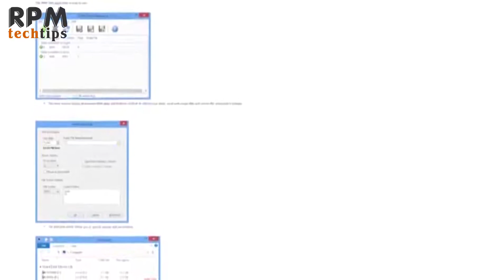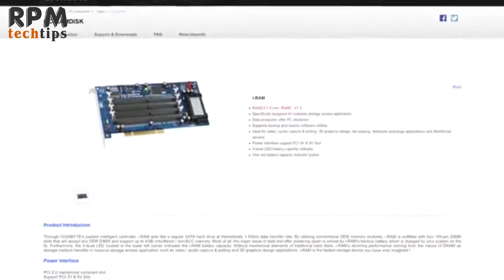How Do RAM Drives Work? RAM Speeds ?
In This Video, I will discuss RAM, Random Access Memory, or RAM is used by computers to store and access information using a random order. This resource provides a temporary way for computers to process electronic data, while making computers more responsive and helping operate memory-intensive programs. RAM chips are only capable of storing and accessing information when electrical power is present. When a computer is shut down or loses electrical power, information stored in RAM is lost. For more info Watch full Videos -

"Some of the parts of this video are taken from Linus Video"